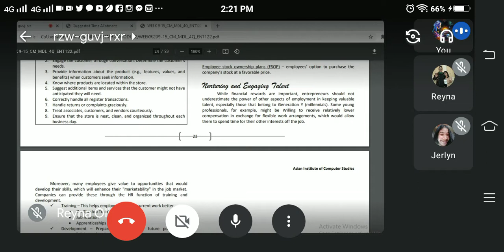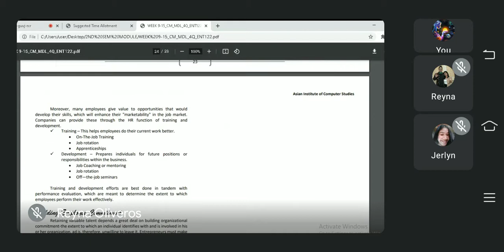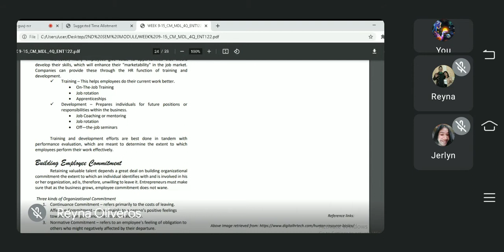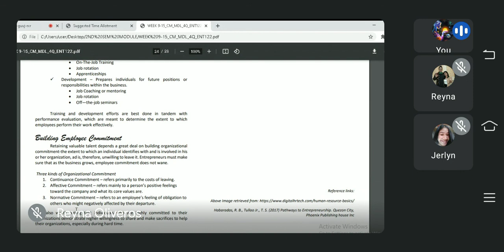Module 13 Part 2 : Managing the Human Fuctions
Subtitle : Nurturing and Engaging Talents